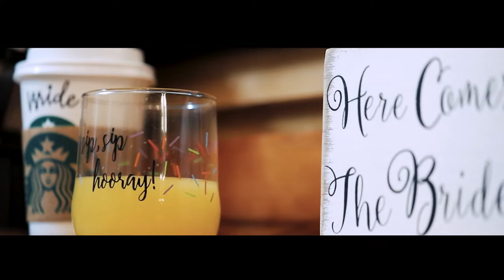Devin and Mackenzie Liles's Wedding at Duck Pond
Devin Mackenzie and Liles's wedding at Duck Pond in Tennessee